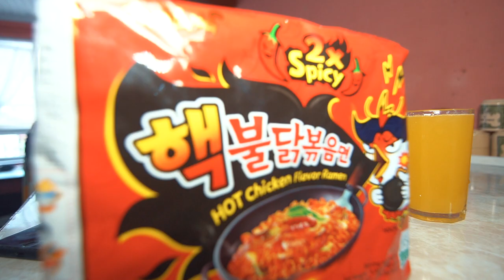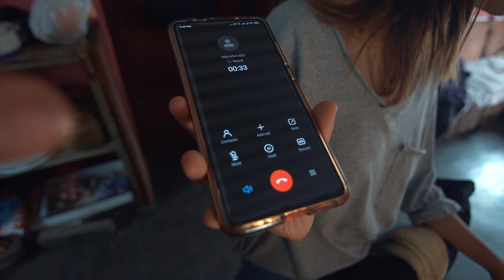10X Ramen Challenge Each in 10 minutes | Extreme Pirooo | Mukbang | Pikesh Shakya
So what is up EVERYBODY !!
Sabai jana lai Namastey!!

And I'm Back with yet another BEAST Challenge which is 10X ramen challenge each. Also do drop some comments .. which will be highly appreciated.